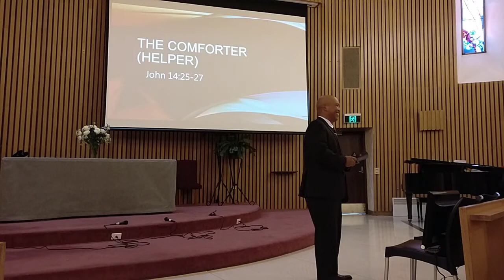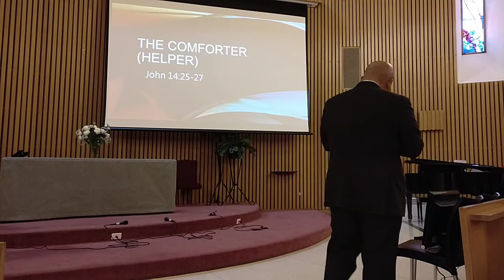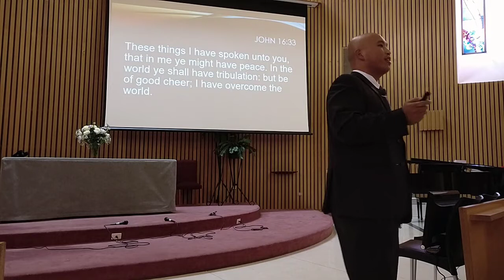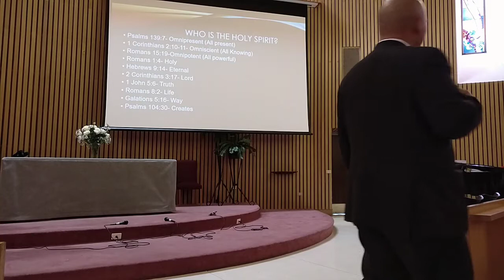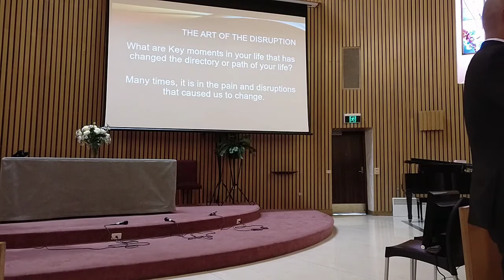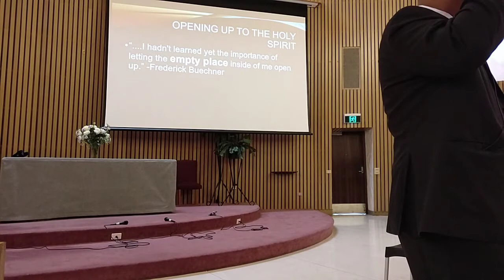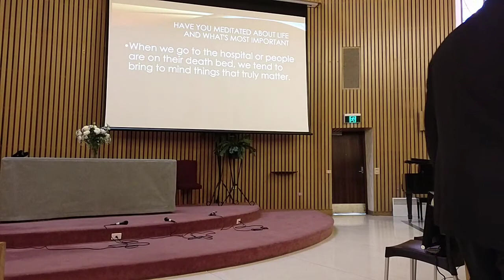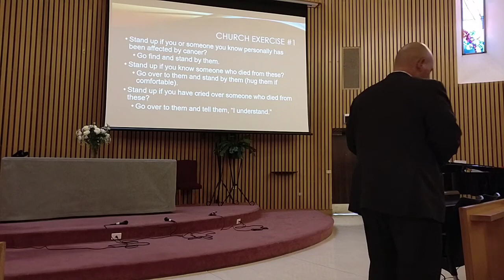Larry The Comforter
The need for our world today is a gift for you, alas, He is in you.